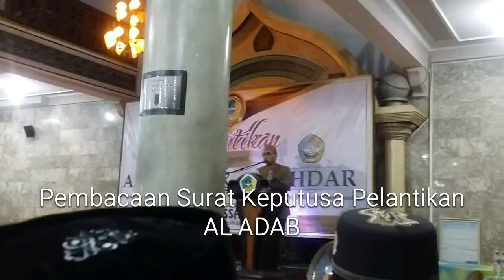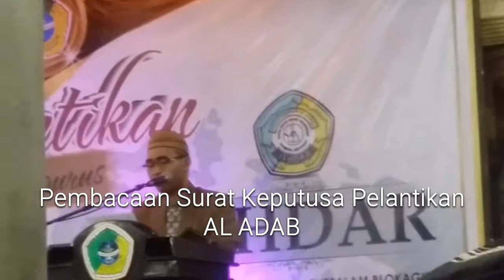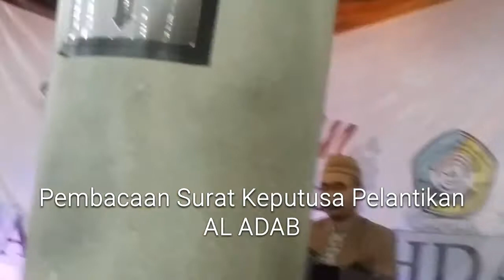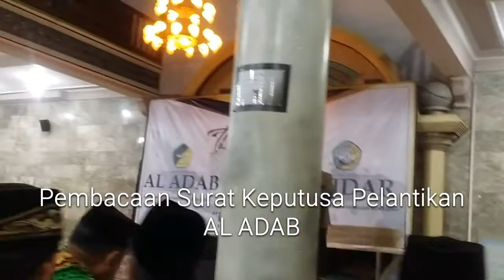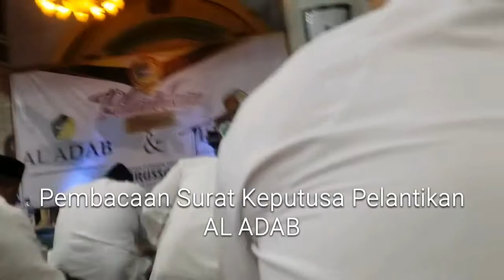Pembacaan Surat Keputusan Pelantikan Al Adab Oleh Gus Choliq Sy